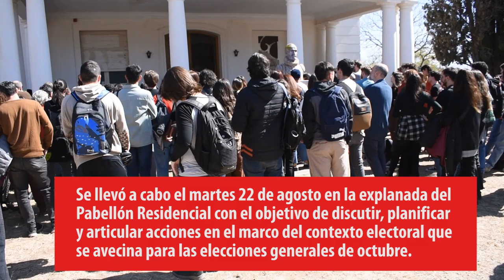Reunión interclaustros en defensa de la Universidad Pública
El martes 22 de agosto en la explanada del Pabellón Residencial se desarrolló una multitudinaria reunión interclaustros, con el objetivo de discutir, planificar y articular acciones en el marco del contexto electoral que se avecina para las elecciones generales de octubre.

La Gestión Decanal y el Honorable Consejo Directivo de la FFyH invitan a la próxima reunión interclaustros en defensa de la Universidad Pública, que será el jueves 31 de agosto, a las 13:30 hs, también en la explanada del Pabellón Residencial.